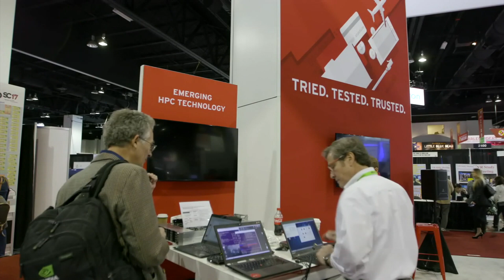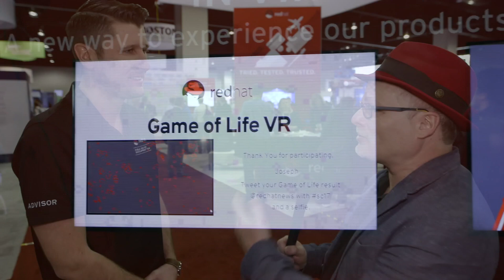Red Hat steps up to POWER9 for HPC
In this video from SC17, Dan McGuan from Red Hat describes the company's Multi-Architecture HPC capabilities with the Power9 architecture.

"Red Hat and IBM have a long history of collaborating on Linux, going back more than 18 years. We laid the groundwork for supporting POWER9 processors several years ago and continue to collaborate with IBM to enable broader architecture support for IBM Power Systems across Red Hat’s portfolio. Red Hat Enterprise Linux 7.4 for Power Little Endian (POWER9) release brings support for containers with Open Container Initiative (OCI)-compatible runtime and system images, and single-host KVM virtualization, enabling customers to increase system utilization by running multiple applications side-by-side."

Red Hat demonstrations at SC17:

* Proven HPC infrastructure – Red Hat Enterprise Linux provides the foundation for many HPC software stacks and is available across multiple hardware architectures. It is at the core of Red Hat OpenStack Platform and Red Hat Openshift, both of which are part of many HPC environments. Large supercomputing sites like Oak Ridge National Laboratory use Red Hat OpenStack Platform to make their systems more accessible. Red Hat OpenShift Container Platform and Red Hat Ansible Automation are also compelling for HPC as they can enable better application portability and system provisioning and automation.

* Scale-out storage for HPC workloads – Software-defined solutions like Red Hat Gluster Storage and Red Hat Ceph Storage can provide cost-effective alternatives to traditional storage to support the modernization of HPC applications by adopting containers with container native storage and the ability to handle many types of HPC workloads. This week we announced Red Hat Ceph Storage 3. At SuperComputing17, you can learn more about the latest version of our massively scalable software-defined storage solution, including full support of CephFS.

* Emerging HPC technologies – Building supercomputers out of commodity components has prominent trend during the past two decades. But recently, the definition of “commodity“ in HPC has been morphing. Learn how Red Hat is enabling new hardware architectures, supporting various acceleration technologies and cache-coherent interconnects, and driving open innovation and standardization in high-performance computing via collaborative community efforts like the OpenHPC Project and industry partnerships like the one with IBM, Mellanox Technologies, and NVIDIA in support of CORAL initiative.